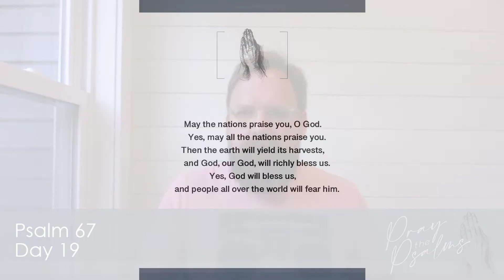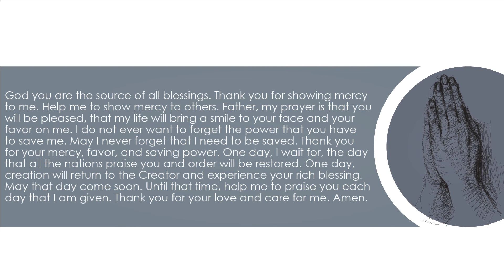Pray the Psalms: Day 19 Psalm 67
Today's psalm to pray is Psalm 67. Let the psalms be a reminder of what God has done and is doing for you. Today we see his mercy, favor, and saving power. Let the psalms reinforce our hope for the future. All the nations will praise God, the earth will yield its harvests, and God will richly bless us. May our prayers find hope in the work of God;  past, present and future.